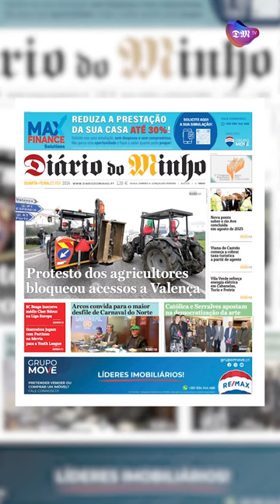Protesto dos agricultores bloqueou acessos a Valença - Minuto Minho - 7 de fevereiro